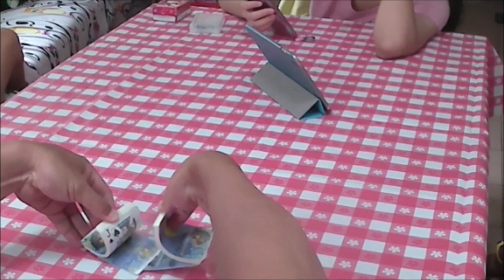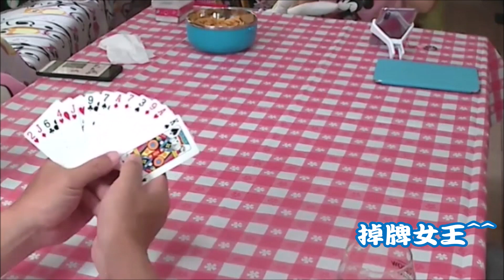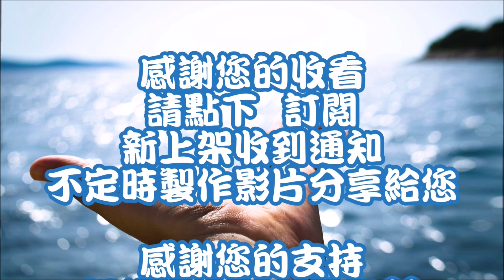颱風天 一家人打牌 大老二 誇張 爆笑 一家人 20190810只有我最專心，其它三人邊手機、邊平板，太瞧不起大老二了！